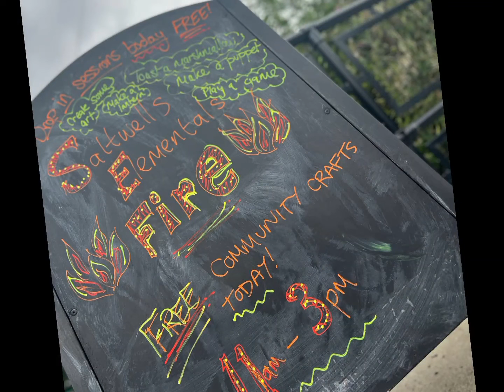Saltwells Elemental #4 Fire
The Friends Of Saltwells Nature Reserve present a special community art project as part of Creative Black Country's Creative Commission 2022. This event took place on Sunday 4th September, right at the end of the Summer holidays. It was a chance to celebrate the wonderful Summer and nicely brought our Saltwells Elemental project to a close. Once more,  this event was very popular with our wonderful community! We made fire-themed lanterns complete with battery powered lights, made blow-paint artwork, created folded paper dragon puppets, played the pine cone version of "feed the fire" and even toasted marshmallows! There was live drumming in the Environmental Education Garden, where we learnt about the Fire Triangle and how to be safe around fire. Another great success!